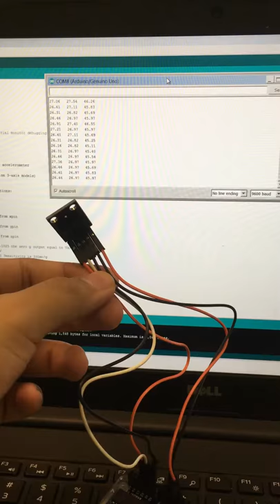Lesson 15 ADXL335